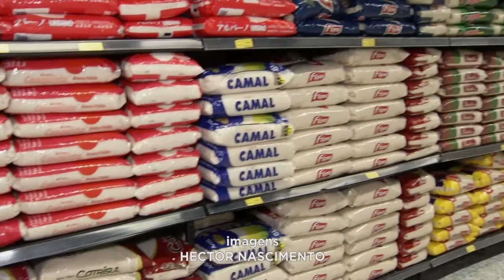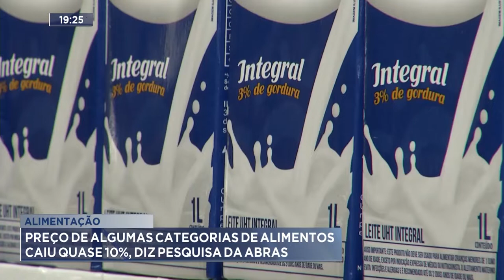Alimentação: Preço de algumas categorias de Alimentos caiu quase 10%, diz Pesquisa da ABRAS.